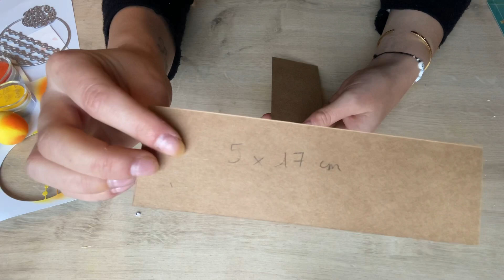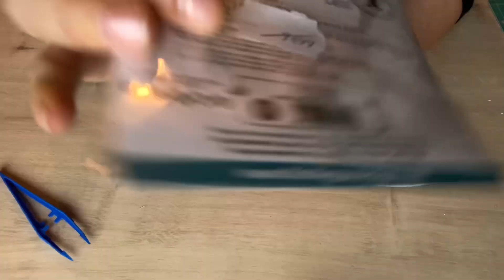Tuto marque page citron avec foil et tampons action /florilège/hapilittlefox étiquettes scrapbooking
Découvrez ma deniere création pour le concours de Marine de la chaîne l’atelier de marine et fêter ses 4000 abonnées

Découvrez l’utilisation du foil de chez action , et la création d’étiquettes avec du ruban !

Profitez bien 😊